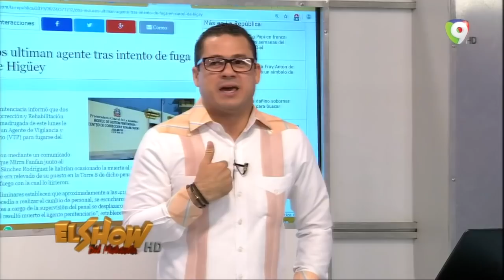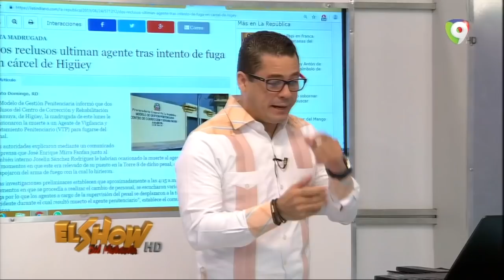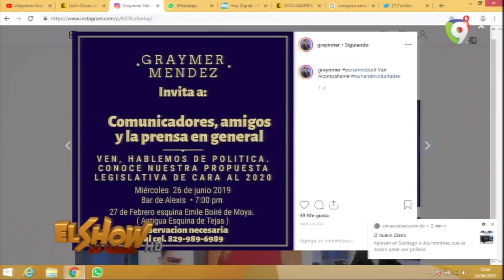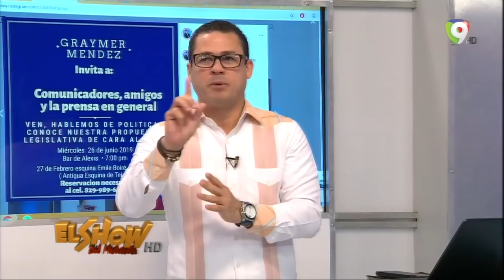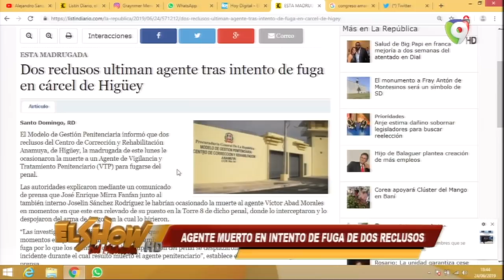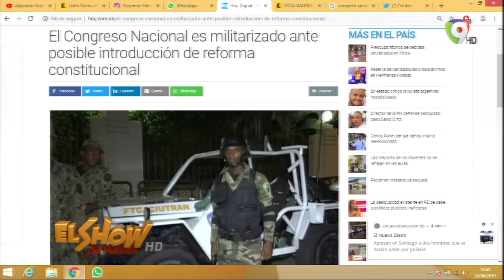Gray que es lo que hay? 2 Recursos ultimaron a agente en un intento de fuga en Higüey